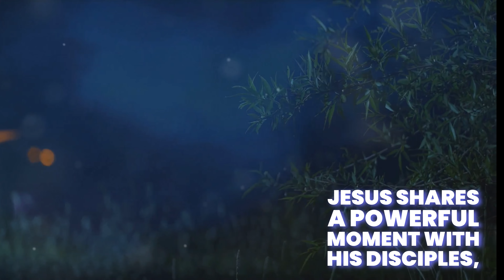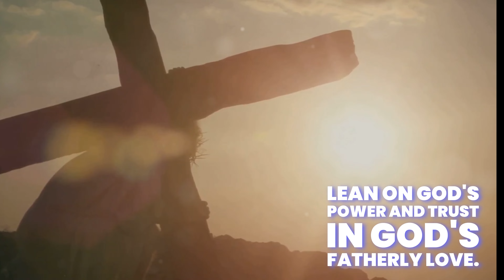Jesus' Betrayal, the Last Supper, and His Final Moments Before Crucifixion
Jesus' Betrayal, the Last Supper, and His Final Moments Before Crucifixion- Understanding Mark Chapter 14:
In this comprehensive analysis of Mark Chapter 14, we explore the critical events leading up to Jesus' crucifixion. This chapter is filled with pivotal moments, including Judas' betrayal, the Last Supper, and Jesus' final teachings to His disciples. Mark's narrative uniquely intertwines stories of treachery, sacrifice, and prophecy, shedding light on the Jewish Messiah's true nature and mission.

Mark 14 begins with the conspiring Pharisees, Sadducees, and chief priests, who plot to arrest Jesus away from the protective crowds (Mark 14:1-2). Judas Iscariot secretly arranges His betrayal as Jesus is anointed by a woman in Bethany, preparing Him for burial (Mark 14:3-11). The chapter further details the institution of the Lord's Supper during the Passover meal, where Jesus foreshadows His impending sacrifice (Mark 14:12-25).
After the meal, Jesus and His disciples retreat to the Garden of Gethsemane, where He prays in agony, predicting the disciples' abandonment and Peter's denial (Mark 14:26-42). This emotional moment leads to Jesus' arrest, initiated by Judas' kiss of betrayal (Mark 14:43-50). Despite being deserted by His followers, Jesus remains steadfast during His trial before the Sanhedrin, where He is falsely accused and convicted of blasphemy (Mark 14:53-65).
Despite his earlier promise of loyalty, Peter's denial emphasizes the theme of human weakness contrasted with Jesus' divine mission (Mark 14:66-72). Mark Chapter 14 highlights the deep spiritual truths about God's plan, the role of the Messiah, and the importance of faith and community in the face of trials.
Join us as we delve into these profound lessons and reflect on the enduring significance of Jesus' final hours before His crucifixion.
Translation from the English Standard Bible.
Information from BibleRef.
Watch my dramatic and inspirational video series of all 22 chapters of the Book of Revelation.